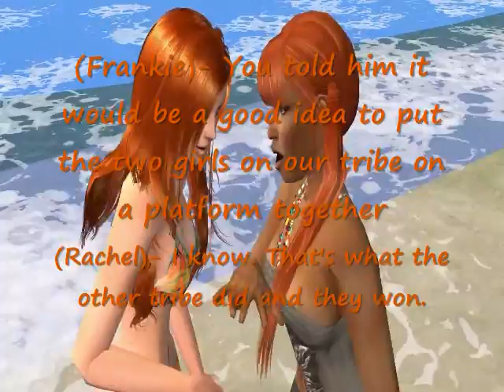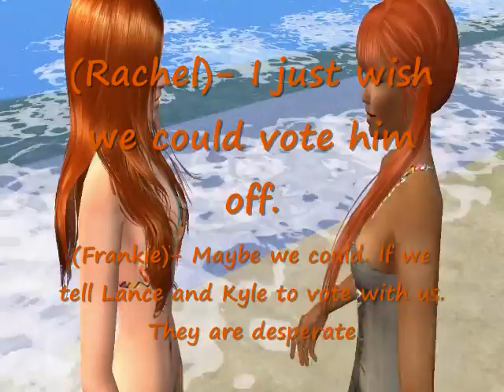The Sims Survivor Vanuatu EP3 Part 2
After about a week the sims get new tribes. The four tribes become two. At the next Immunity Challenge one tribe wins at an endurance challenge. Two sims get mad Aaron For Not Taking advice from anyone at the immunity challenge. Another sim gets voted off.